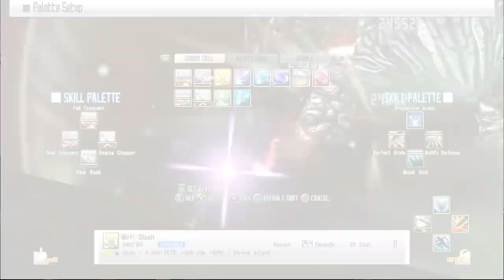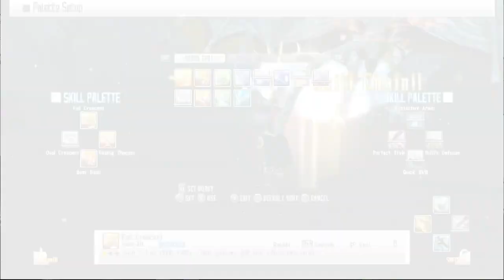ZDC SAO RE HF ソードアート・オンライン －ホロウ・フラグメント－ PC Part 78 Low-Level MC Solo Vs Advance Quest Bosses Start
I keep forgetting the Solo method to escape those annoying floating orbs from the Annoying Bat.

I had to postpone my planned 2nd set of uploads due to my racing against the clock on Steam's supposed discontinuation of support for Steam in Windows 8 So these 100+ uploads will be on SAO RE HF with my 1st Run Complete on Aincrad as well as having the game platinumed now with Some parts on the NG+ also included. My rushing does not seem needed as I can still use the things I used in my Windows 8 so maybe the loss is only for New Games? This upload set will be 190 vids with a total size of 194 GB which should be done by 12/18/2023 Dang! I still have not caught up with my daily goal and I still do not have the watch time needed to get my Monetization Back So expect more new uploads soon! Hopefully, those will be my planned 2nd set of uploads which will be followed by the poll I mentioned before.